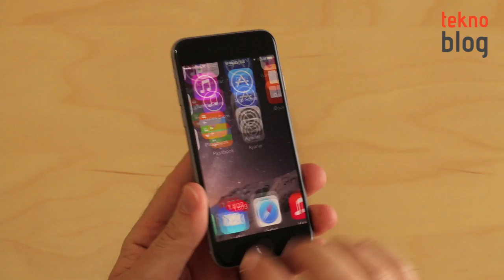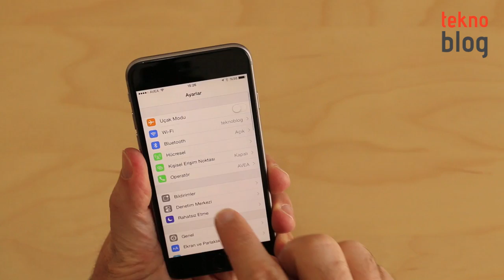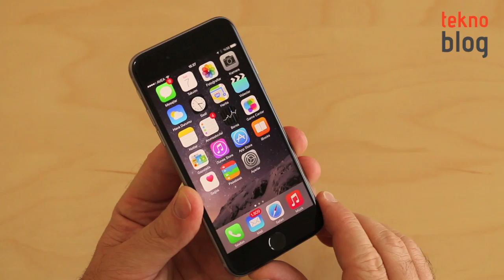iPhone 6 İncelemesi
Apple'ın 2014 model akıllı telefonu iPhone 6 ile ilgili detaylar inceleme videomuzda.